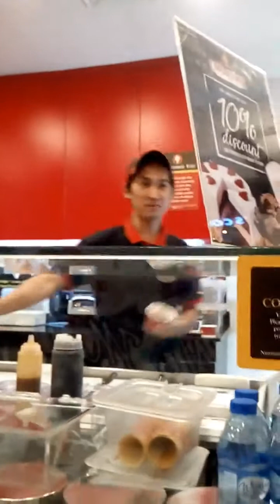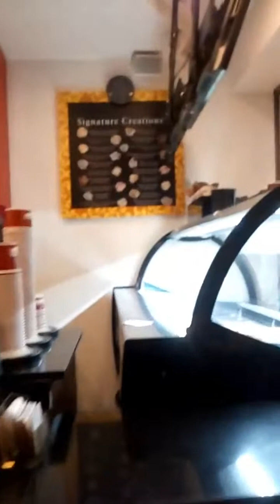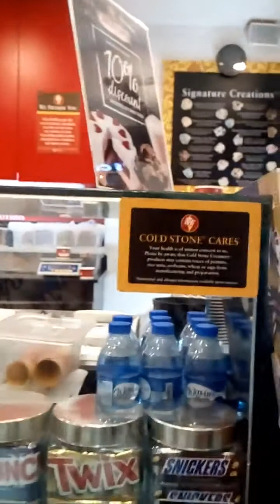Cold stone creamery in the Philippines,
Enjoying  catching  the ice cream with  my friends